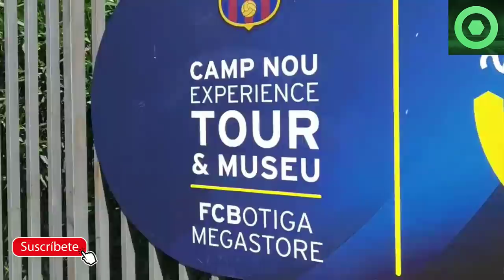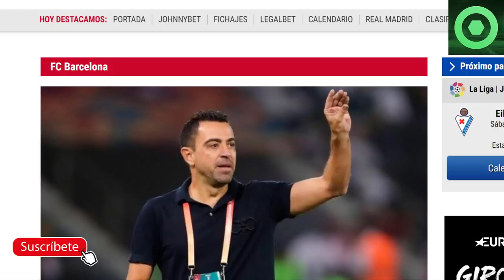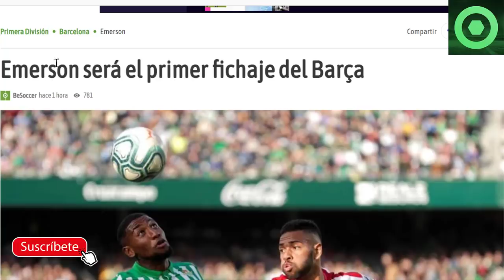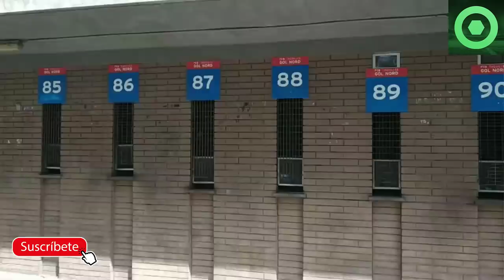🔴GIRO INESPERADO de LAPORTA con XAVI HERNÁNDEZ 🟥REVELADO PRIMER FICHAJE del GARÇA 🟥PLANES LAPORTA 🔴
Fuentes:
fcbarcelonanoticias
besoccer